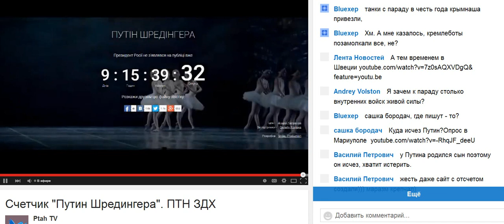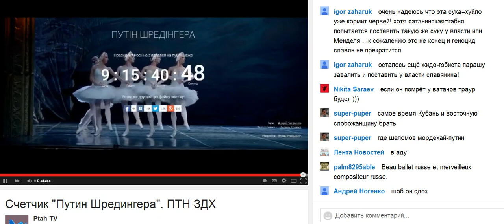Путин Шредингера ▶ 9 дн. 15 час. + коммент // трансляция Ptah TV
Украинец Андрей Капранов создал сайт на котором отсчитывается время, с момента исчезновения Путина

Счетчик "Путин Шредингера" расположен на фоне танцующих маленьких лебедей из балета "Лебединое озеро", ставшего одним из неофициальных символов августовского путча, который демонстрировался по телевидению в перерывах между выпусками новостей. Счетчик ведет отсчет времени с того момента когда президент России последний раз появился на публике.
Cчетчик сделал украинец Андрей Капранов.
Напомним, ранее президент России Владимир Путин отменил визит в Казахстан, где он должен был провести переговоры с президентом Нурсултаном Назарбаевым, а также лидером Беларуси Александром Лукашенко.
По информации источников Reuters, отмена визита связана с болезнью российского лидера.